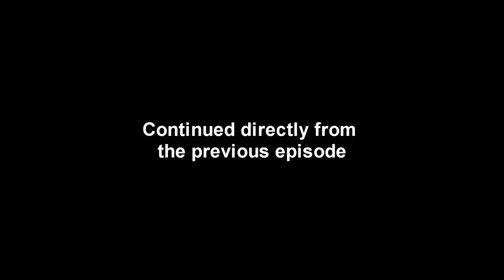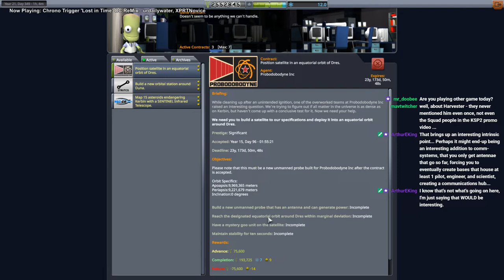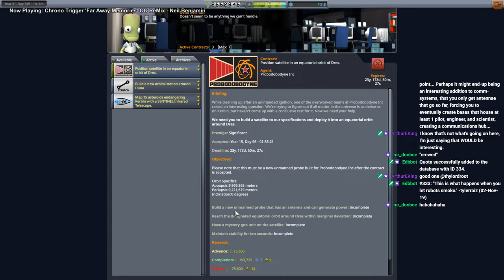Kerbal Space Program 1.8 Stock Career 32 - Dres Interlude; Edge of Disaster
I launch a mission to Dres and then handle the capture of my spaceplane around Eve. Recorded during a Twitch livestream.